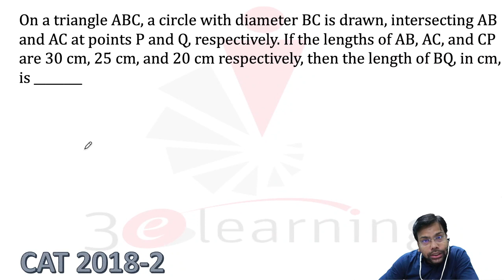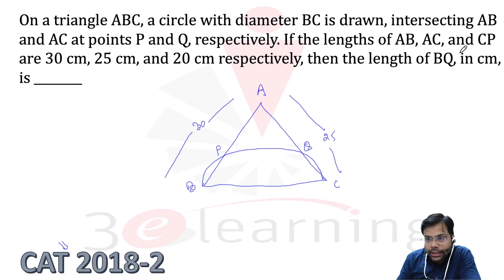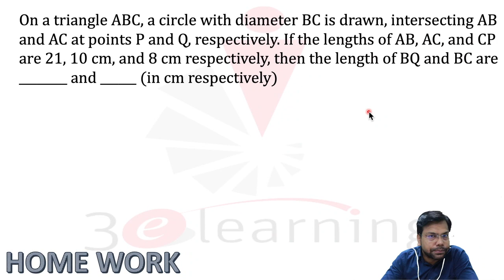PYQ : CAT2018SLOT2 : AN EASY BUT CONCEPTUAL GEOMETRY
On a triangle ABC, a circle with diameter BC is drawn, intersecting AB and AC at points P and Q, respectively. If the lengths of AB, AC, and CP are 30 cm, 25 cm, and 20 cm respectively, then the length of BQ, in cm, is ________

On a triangle ABC, a circle with diameter BC is drawn, intersecting AB and AC at points P and Q, respectively. If the lengths of AB, AC, and CP are 28 cm, 26 cm, and 24 cm respectively, then the length of BQ and BC are  ________ and ______ (in cm respectively)

On a triangle ABC, a circle with diameter BC is drawn, intersecting AB and AC at points P and Q, respectively. If the lengths of AB, AC, and CP are 21, 10 cm, and 8 cm respectively, then the length of BQ and BC are  ________ and ______ (in cm respectively)

Best Maths Questions, Best Maths Questions for CAT_IIM, SNAP, IIFT, XAT CLAT, SSC, UPSC, BANKING, PO, SBI, SSC CGL , SAT, GMAT, GRE
online classes for cat mba, online classes for ssc, online classes for banking